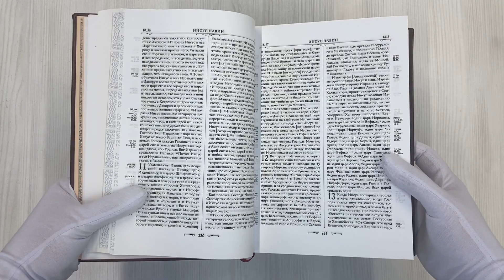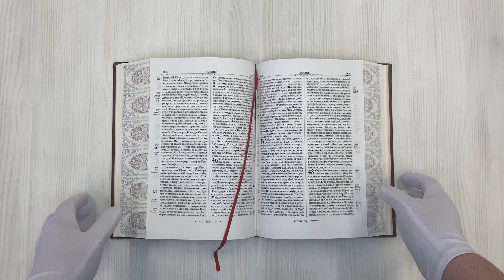Библия. Новое подарочное оформление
Подарочное оформление Библии в синодальном переводе и с указателем евангельских и апостольских церковных чтений, последовательностью евангельских событий по четырем евангелистам, последовательностью событий по книге Деяний святых апостолов, картами и другой важной справочной информацией.

Книги Священного Писания Ветхого и Нового Завета с параллельными местами и приложениями. В Синодальном переводе. С указателем евангельских и апостольских церковных чтений, последовательностью евангельских событий по четырем евангелистам, последовательностью событий по книге Деяний святых апостолов, картами и другой важной справочной информацией.